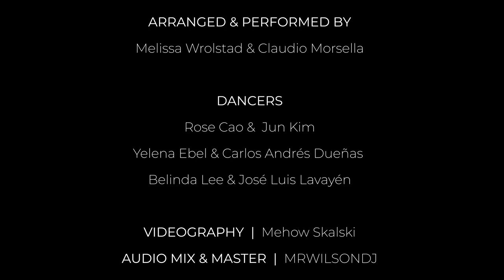Desde El Alma - Tango Music Video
This music video is an arrangement of the classic tango waltz, Desde El Alma. It has been arranged for vocals and guitar by Melissa Wrolstad and Claudio Morsella.

The vocals are translated into english keeping the original sentiment of the song.

The guitar is incorporating parts of the orchestra version from Osvaldo Pugliese, including the bandoneon solo towards the end.